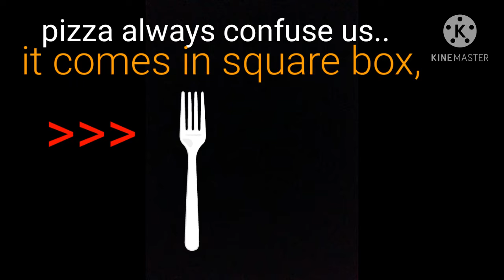What pizza try to says || by Apj abdul kalam || motivation || with piano music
# what pizza try to says # apj abdul kalam

What pizza will try to say and teach our life by Apj abdul kalam motivation though.